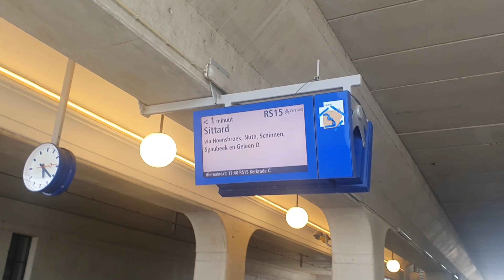Spurt GTW3/531 RS15 Sitttard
Een losse video uit mijn vlog van 26 mei 2022, Hemelvaartsdag.

Deze trein van Arriva bracht me keurig  volgens dienstregeling naar Sittard.